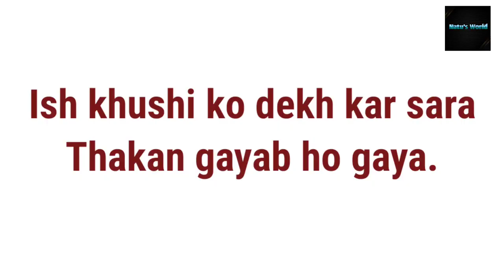8km solo walk from Manmao to Tengman village near Myanmar border, Pahucte pahucte raat ho gaya.😳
Vlog 2

solo paidal yatra from Manmao to Tengman village

hiking,solo hiking

Torch buying link:-